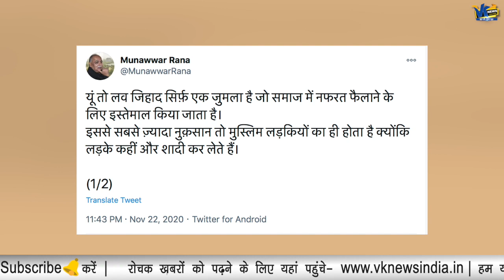कट्टरपंथियों के पापों पर पर्दा डालने के चक्कर में जाहिलों की तरह बात करने लगे मुनव्वर राना?